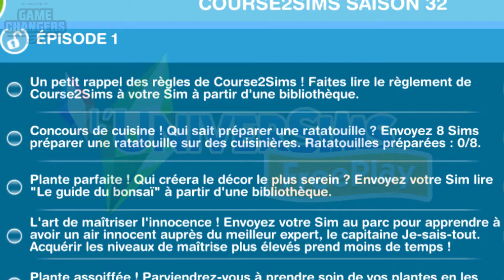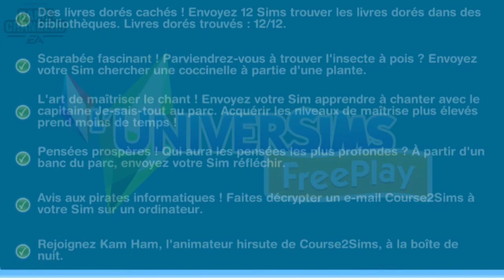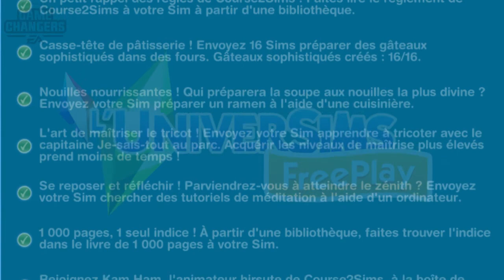The Sims Freeplay - C2S saison 32 Pièges au parc - Accès Anticipé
A partir du 16/08: nouvelle Course2Sims "Pièges au parc !" - saison 32
Après avoir redécoré vos maisons dans le style japonais, on s'attaque au jardin dans cette nouvelle Couse2sims.
Présenté par EA Game Changers
Accès anticipé à la version bêta fournie par EA/Firemonkeys